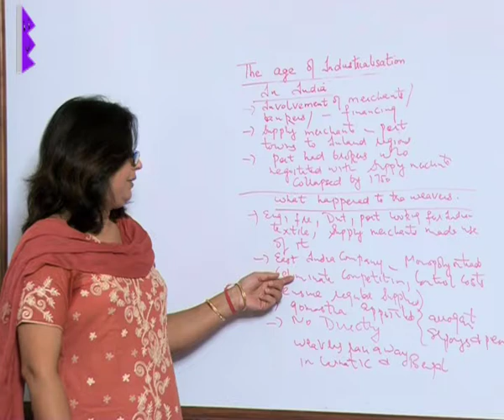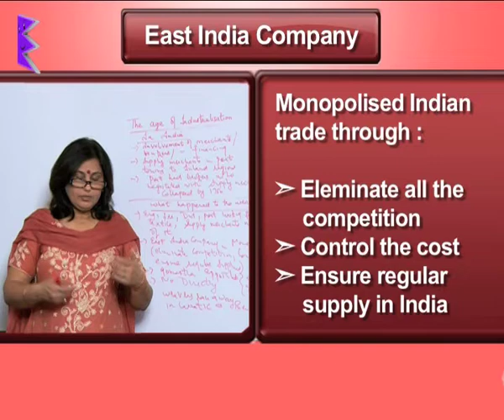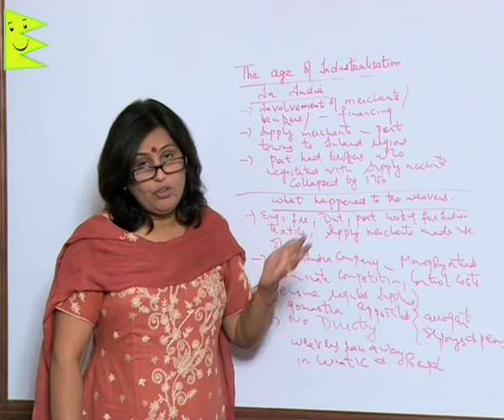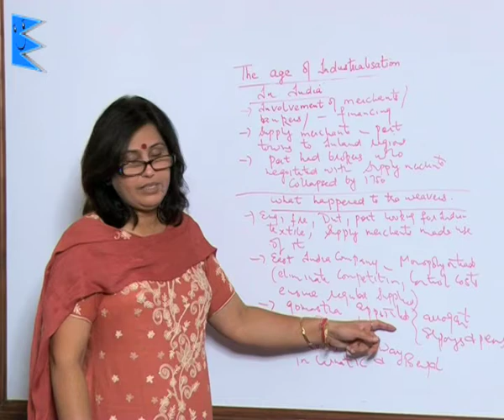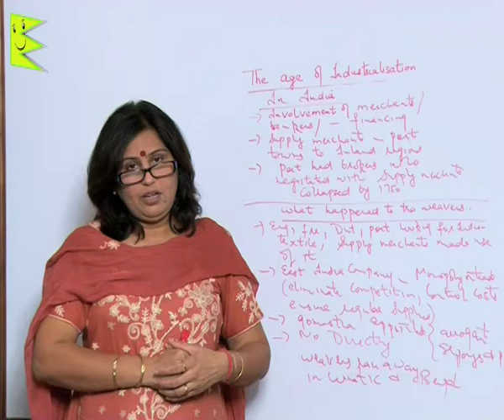CBSE Class 10 History The Age of Industrialisation What Happen to Weavers ? |Extraminds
Topic: What Happen to Weavers ?
Extraminds